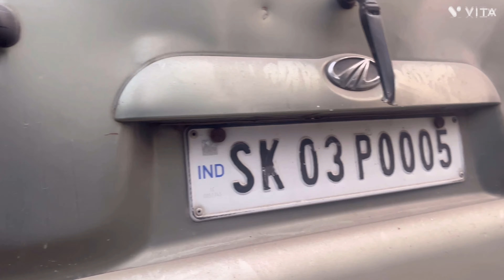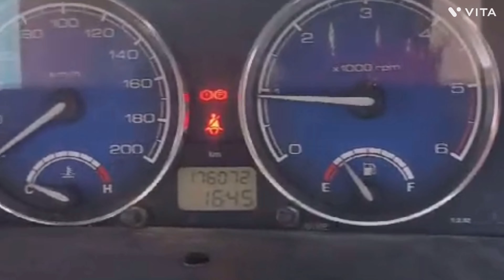16 March 2024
Collections of cars